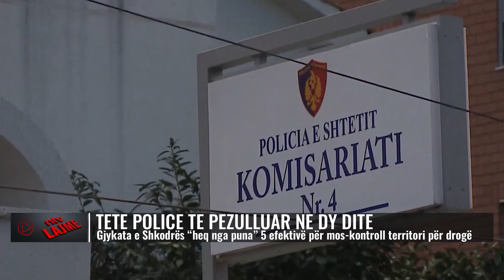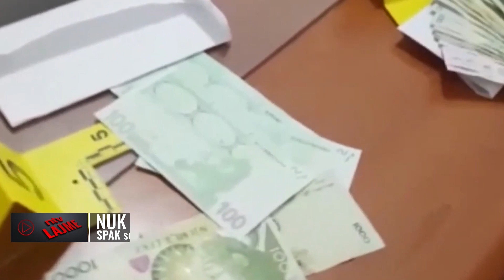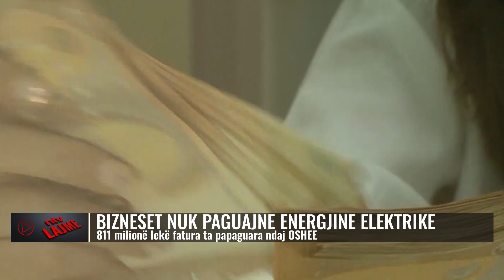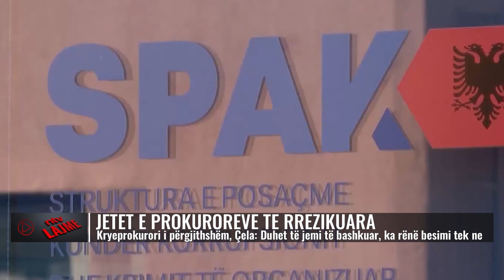Përmbledhje e ngjarjeve kryesore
𝐀𝐮𝐭𝐨𝐫 : NTV